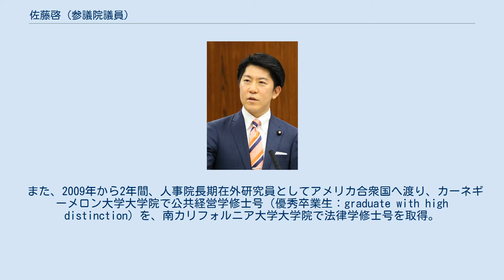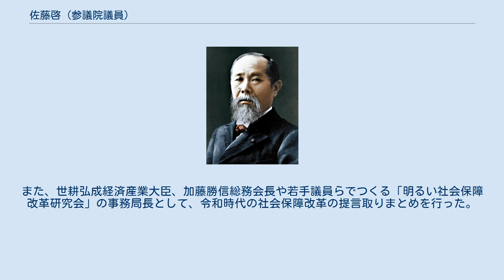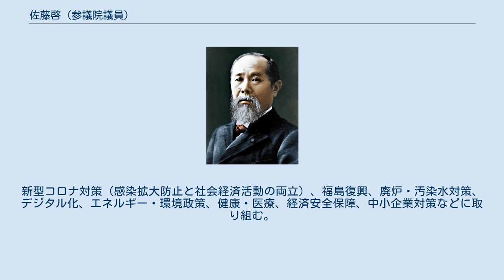佐藤啓 (参議院議員)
佐藤 啓（さとう けい、1979年4月7日 - ）は、日本の政治家。
自由民主党所属の参議院議員（奈良県選挙区）。
経済産業大臣政務官 兼 内閣府大臣政務官 兼 復興大臣政務官（菅内閣）。
東京大学経済学部卒業、カーネギーメロン大学行政大学院修了（公共経営学修士）、南カリフォルニア大学ロースクール修了（法律学修士） 出典 1979年4月7日、サラリーマン家庭に生まれる。
 奈良市立東登美ケ丘小学校、西大和学園中学校・高等学校、東京大学経済学部を卒業。
経済学部在籍時には、持田信樹教授（後に、東京大学 経済学研究科長・経済学部長）に師事し、財政学を中心に学ぶ。
大学在学中に国家公務員採用一種試験（法律）に合格。
 2003年4月に総務省に入省。
４か月後、北海道庁へ赴任。
財政課では、予算編成作業に携わった。
 2005年4月、総務省に戻り、行政管理局において、情報公開法制の見直しや電子政府の推進に携わった。
その後、自治行政局市町村課において、市町村行政の連携を一層推進するため、定住自立圏構想の実現に尽力した。
 また、2009年から2年間、人事院長期在外研究員としてアメリカ合衆国へ渡り、カーネギーメロン大学大学院で公共経営学修士号（優秀卒業生：graduate with high distinction）を、南カリフォルニア大学大学院で法律学修士号を取得。
南カリフォルニア大学大学院在籍時は、ロースクールの留学生代表を務めるなど学業以外にも幅広く活動。
2011年のロサンゼルスマラソンも完走。
 2011年7月に米国から帰国し、茨城県常陸太田市に赴任。
政策企画部長（後に、総務部長兼政策企画部長）として、人口減少対策や東日本大震災の復旧復興などに尽力した。
特に、人口減少対策に関しては、「子育て上手 常陸太田」のキャッチフレーズのもと、子育て支援の拡充に力を注ぎ、数年で常陸太田市を全国有数の先進自治体とすることに成功。
全国から視察が相次ぎ、2018年発刊の宝島社『田舎暮らしの本』2月号の「2018年版 住みたい田舎ベストランキング」においては、常陸太田市が人口10万人未満の小さなまち部門の「子育て世代が住みたい田舎 第1位」となった。
 2014年４月に総務省に戻り、自治財政局公営企業経営室 課長補佐として、地方財政制度の企画立案に携わった。
2014年9月から1年間、総理官邸で内閣総理大臣補佐官の秘書官を務めた。
木村太郎総理大臣補佐官のもと、ふるさとづくりの推進に携わり、安倍政権の進める地方創生の後押しをした。
2015年10月に総務省自治行政局選挙部選挙課課長補佐となり、同年11月に参議院選挙出馬のため総務省を退職した。
 2016年7月10日執行の第24回参議院議員通常選挙に自由民主党公認で出馬し、野党統一候補として出馬した民進党の現職らを破り、初当選を果たした。
 当選後は、外交防衛委員会、議院運営委員会に所属。
党では、経済産業部会 副部会長、青年局 次長などを務める。
また、小泉進次郎議員が主催する勉強会「2020年以降の経済社会構想会議」のメンバーとして、国会改革の提言の取りまとめなどに関わった。
 2018年秋の時点において、経済産業委員会（理事）、議院運営委員会等に所属。
党では、参議院自民党国会対策委員会 副委員長（経済産業）を始め、財政再建推進本部 事務局次長、財政構造のあり方検討小委員会 事務局長代行、金融調査会 事務局次長、行政改革推進本部 幹事、選挙制度調査会 事務局次長、青年局国際部 副部長、商工・中小企業関係団体委員会 副委員長、清和政策研究会政策副委員長などを務める。
また、世耕弘成経済産業大臣、加藤勝信総務会長や若手議員らでつくる「明るい社会保障改革研究会」の事務局長として、令和時代の社会保障改革の提言取りまとめを行った。
 2019年秋の時点において、議院運営委員会（理事）、文教科学委員会に所属。
党では、参議院国会対策委員会 副委員長（議院運営）を始め、財政再建推進本部 事務局次長、財政構造のあり方検討小委員会 事務局長代行、金融調査会 事務局次長、行政改革推進本部 公務員制度改革チーム 事務局次長、文部科学部会 高等専門学校小委員会 事務...